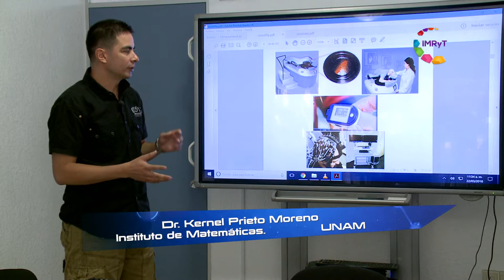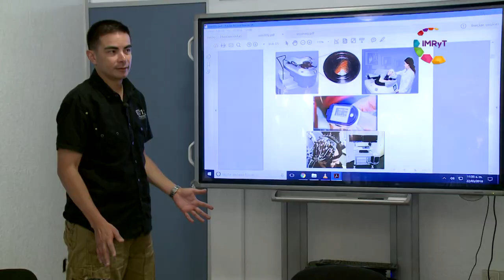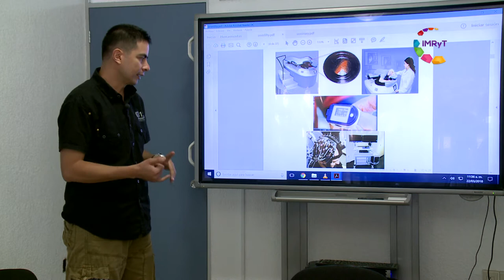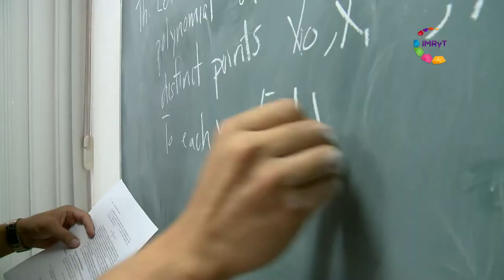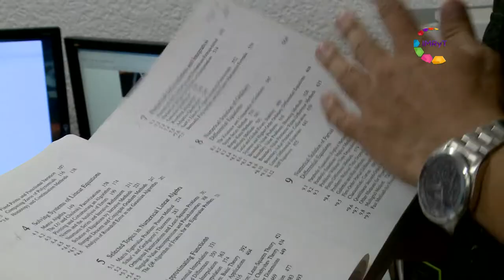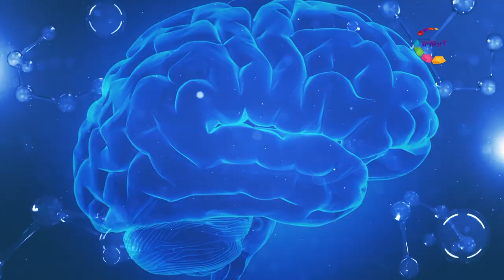Científica/mente Dr. Kernel Prieto - Matemáticas UNAM Morelos